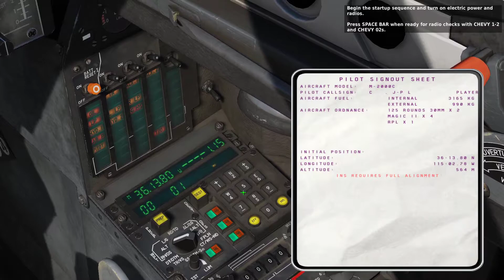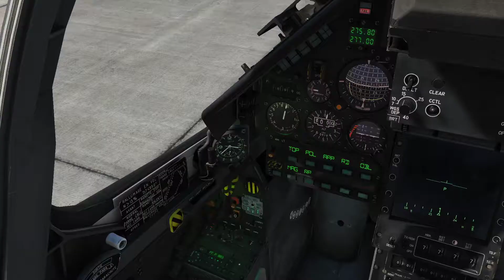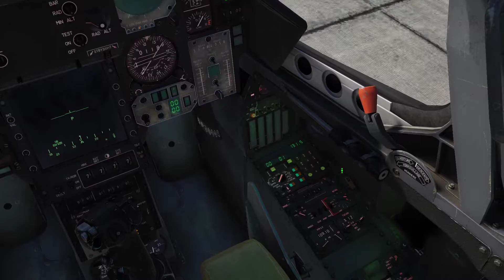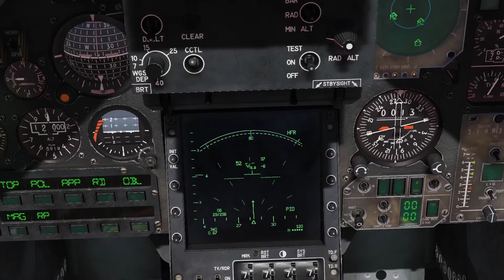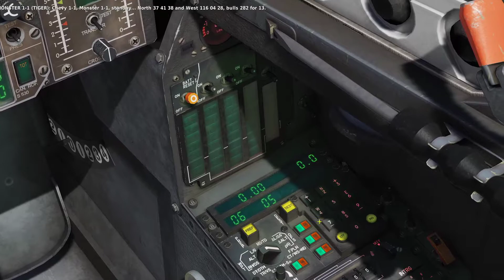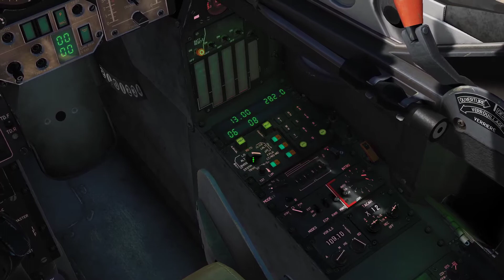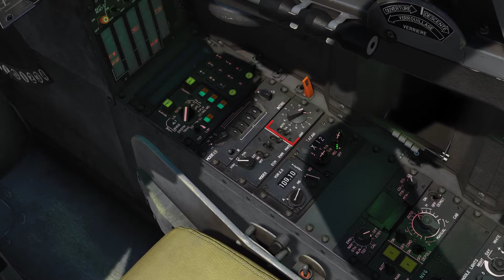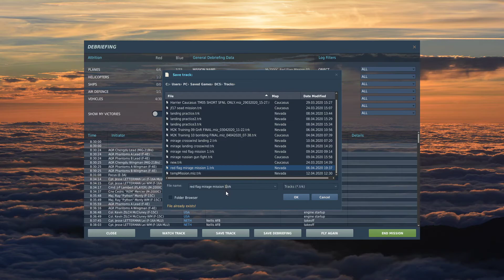DCS World Mirage 2000C red flag campaign mission 3 NNTR baltic dragon